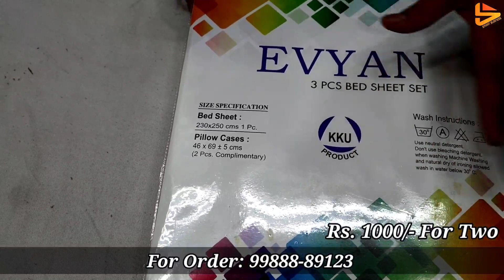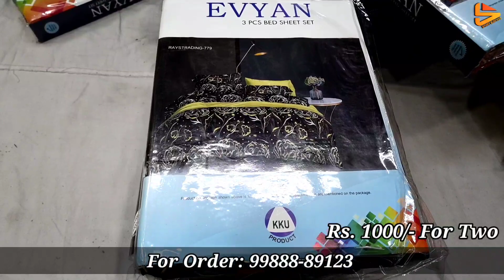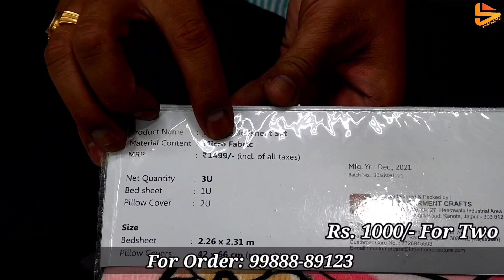Baisakhi Special Offer | 6 Bedsheet खरीदने पर 1 Bajaj Bedsheet Free , 2 Dupatte Free | Shipping Free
Shop Address-
Name : Happy Knitwear

Address :

वीडियो बनवाने के लिये मेल कीजिए

Channel Keywords
Channel Keywords
ludhiana wholesale market ladis suit